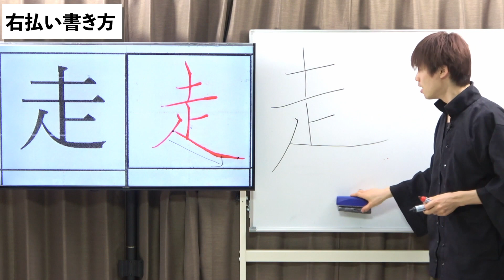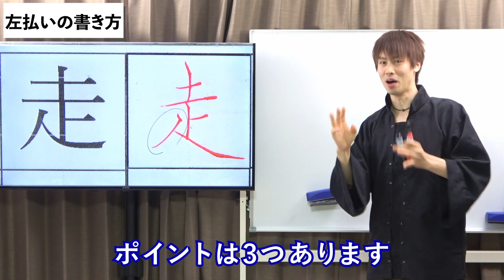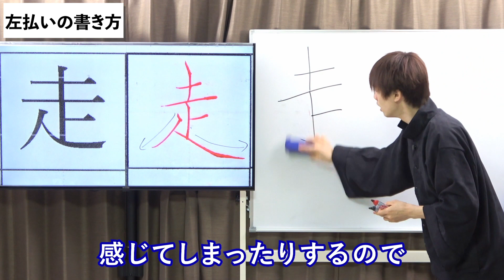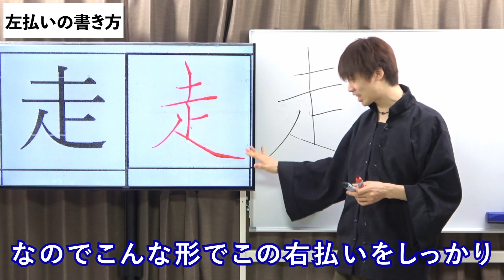「走」右払いを引き締めるポイント！【美文字・ペン字】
フリーBGM
DOVA-SYNDROME